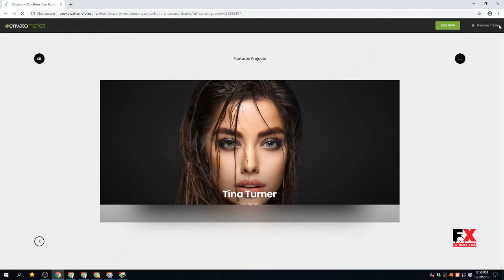Wizzaro - WordPress Ajax Portfolio Showcase Theme Reilly Linwood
Compatible With Visual Composer 5.1.x, WPML

 Columns 4+

 Layout Responsive

 Tags ajax, clapat, clean, creative, minimal, modern, parallax, photography, portfolio, showcase, tweenmax, visual composer, wordpress